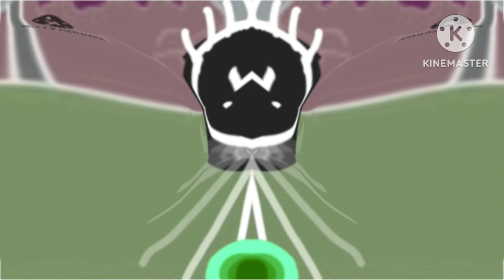O, O! DSM (GUH) Csupo Effects Round 3 Vs Everyone